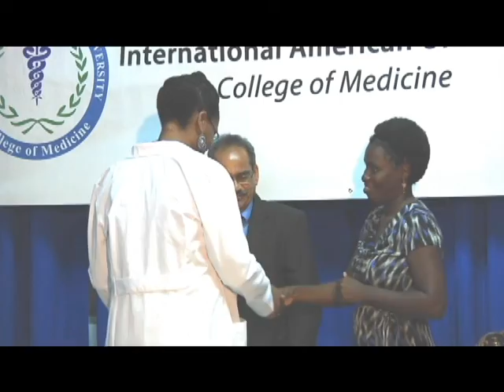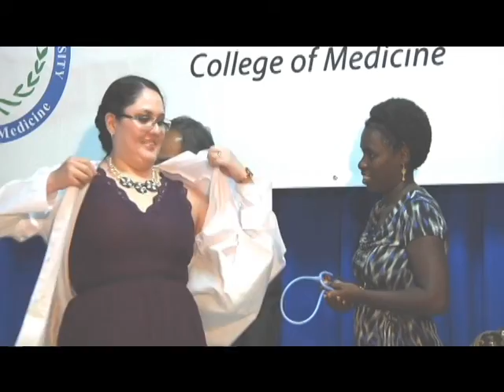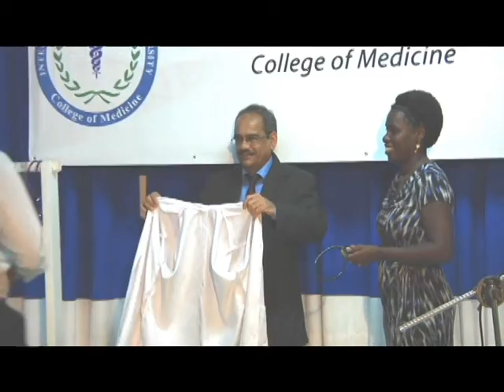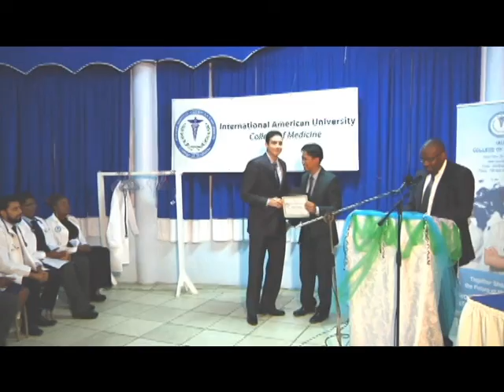IAU White Coat Ceremony, January 2015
Thirty medical students began their journey into the medical profession last Friday, when they were formally enrolled with the International American University College of Medicine (IAU) at its 28th White Coat ceremony, held at the National Skills Development Centre (NSDC) in Vieux-Fort.
A striking feature of the glittering ceremony was the donning of the white coat by the students who were showered with words of inspiration by the various speakers, which included professors of the school and the Medical Director of St. Jude hospital, Dr. Carlene Radix.
Draped in their white coats and stethoscope, the students recited the Hippocratic Oath which spelt out what is expected of them as physicians in training. It reads in part: “I publicly acknowledge and accept the privileges and responsibilities given to me as a physician in training and dedicate myself to provide care to those who need…”
In her inspiring remarks, Dr. Radix stressed on the importance for medical students and doctors not to procrastinate when it comes to their work or studies, quoting from a book written by world renowned doctor, Dr. Seuss, which emphasized that what is needed to be done today, be done “superbly well” today.